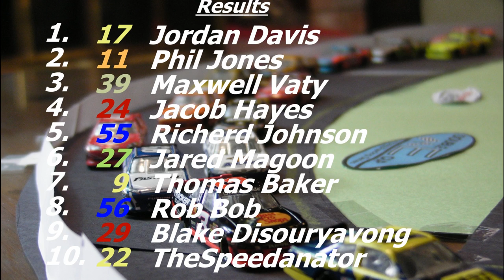NASCAR DECS Season 2 Race 9 (FINALE) - Daytona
The moment you've all been waiting for is FINALLY here!  7 drivers still have a chance to win the Double E Cup Series Season 2 Championship, but who will it be?  Hamlin? Biffle? Burton? Keselowski??? Whoever your root for, you're definitely gonna enjoy the FINAL RACE of the DECS Season 2 !!!           (BTW This is vid #100)

*These videos wouldn't be possible without your support, so THANK YOU*

Season 3 will begin in either April or May, but between now and then I will still be posting some other fun videos as well.

PLEASE DO NOT ASK FOR A CAR NOW!!! The only person who will be allowed to reserve a car is the CHAMPION!!! So NO pestering me!!!

Sorry again for the amount of time between races, I was sick for a week and I've had a TON of make up work at school so it was just hard to find the time. Next season SHOULD be back to 10 races :)

Thanks again everyone!!! Looking forward to Season 3!!